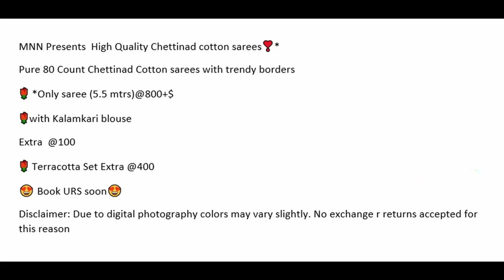MNN Presents High Quality Chettinad cotton sarees❣* Pure 80 Count Chettinad Cotton sarees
MNN Presents  High Quality Chettinad cotton sarees❣*
Pure 80 Count Chettinad Cotton sarees with trendy borders
🌹 *Only saree (5.5 mtrs)@800+$
🌹with Kalamkari blouse
Extra  @100
🌹 Terracotta Set Extra @400
😍 Book URS soon😍